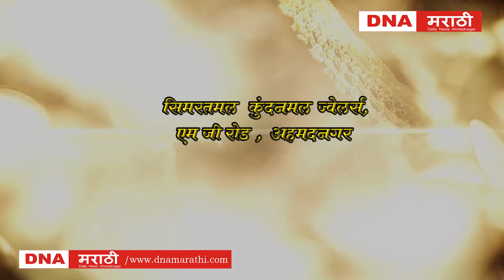Jewelers Today's gold market price आजचे सोन्याचे बाजार भाव